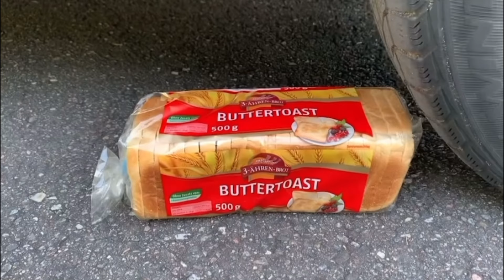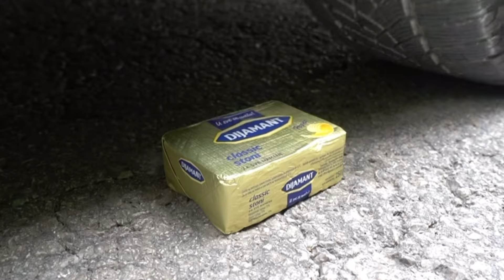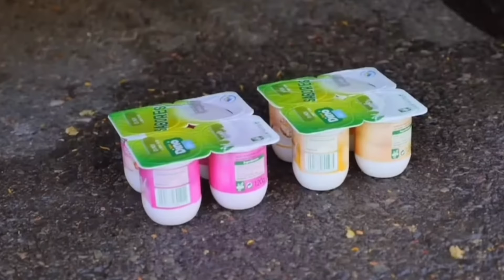**"Eggshells vs Bread – Which Will Survive a Car Crush?"**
**Eggshells vs Bread Loaf**: The delicate crunch of eggshells meets the pillowy softness of fresh bread. Which will withstand the pressure of a car, and which will succumb first? Tune in to find out!